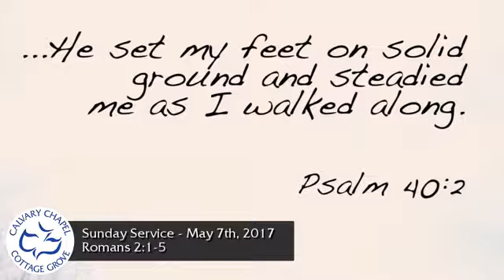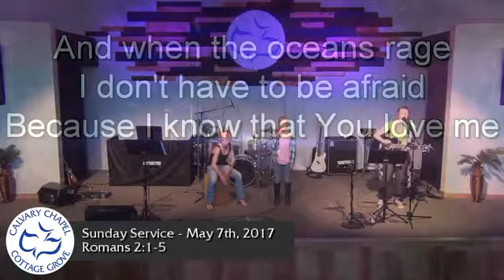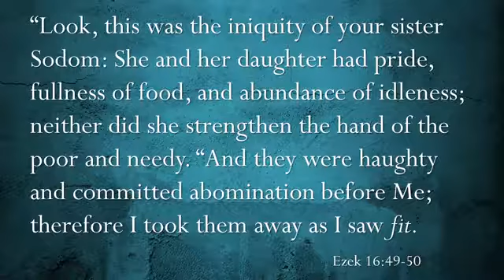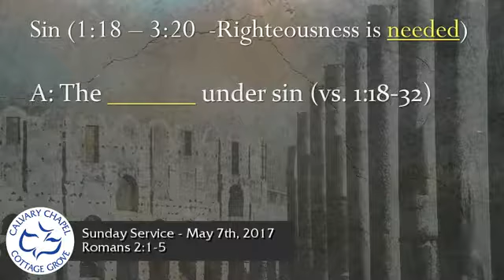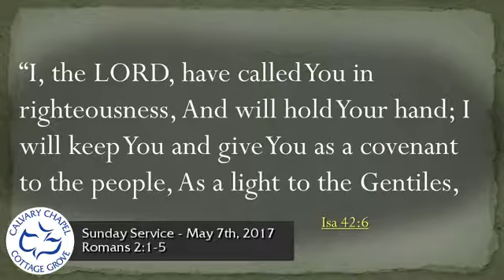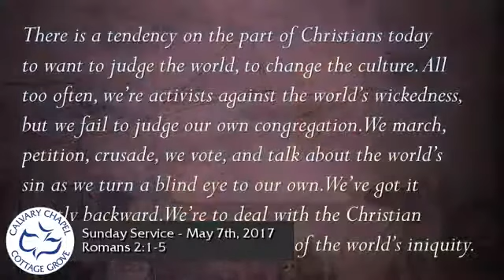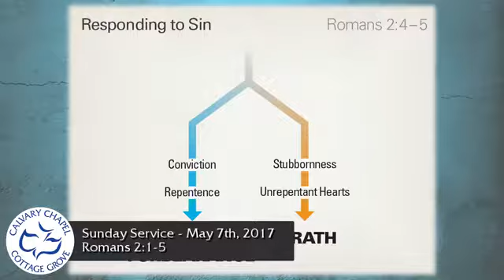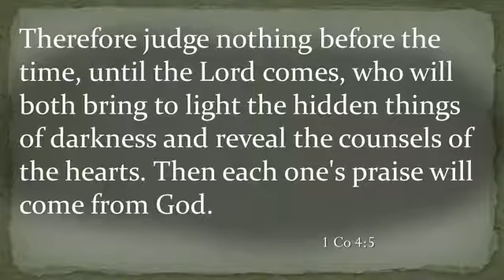Romans 2:1-5 (5-7-17)